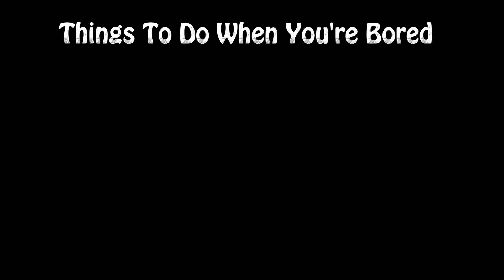Things To Do When You're Bored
Some things you and your friends can do to let the time pass.

Sorry for the inactivity. This video was meant to be uploaded months ago. We will try to get these videos out frequently as possible from now on. Thank you